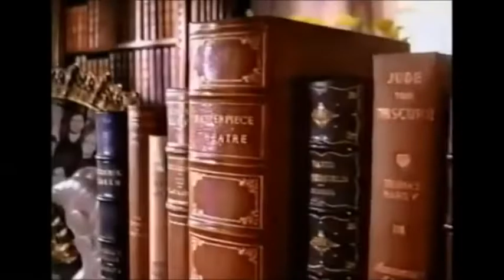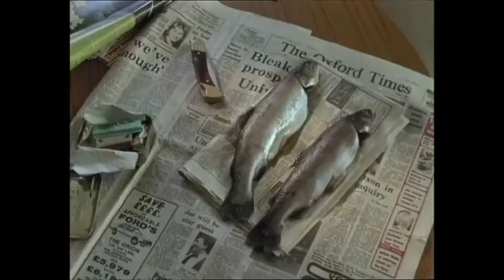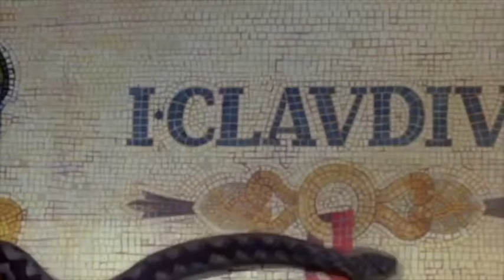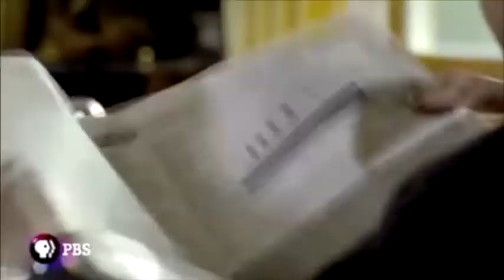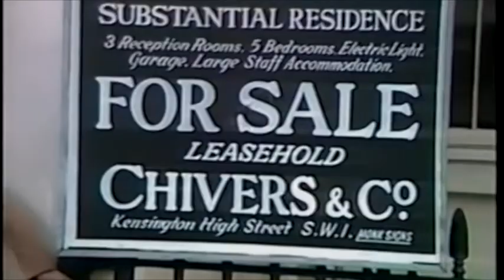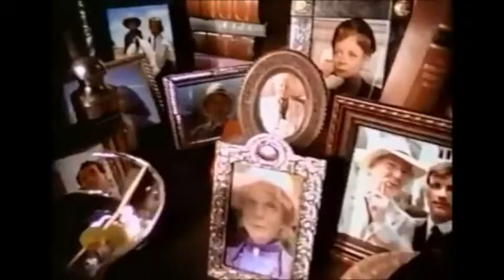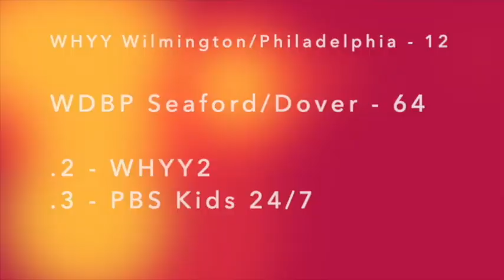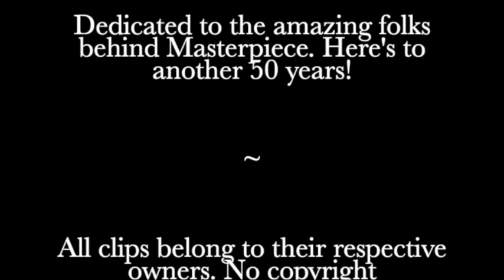Commentary: Top 10 Masterpiece Series - This is Public Broadcasting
A quick look behind one of my most popular TiPB episodes.